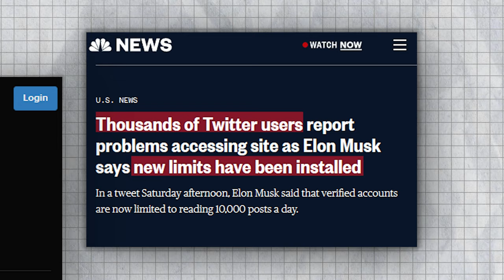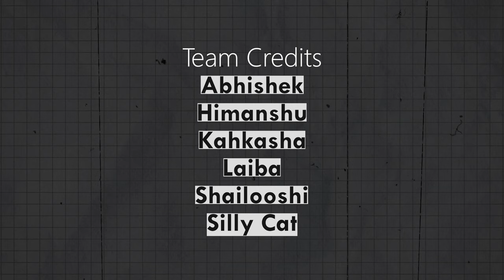Zuckerberg's Threads vs. Musk's Twitter | Tech Yudh | Ek Soch।Meta। Tesla।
TECH YUDH
Zuckerberg's Threads vs. Musk's Twitter
Get ready for the ultimate clash of tech titans as Mark Zuckerberg's Meta and Elon Musk's Twitter go head-to-head in an epic battle.

TEAM CREDITS (general):

GROUND REPORTING: Abhishek , Himanshu

EDITED & CAMERA OPERATOR: Silly Cat

SOCIAL MEDIA MANAGER & GRAPHICS: Silly Cat

HELPERS: Shalooshi, Laiba, Kahkasha